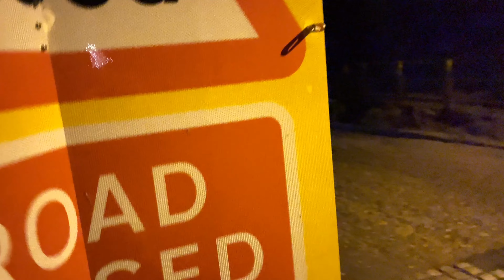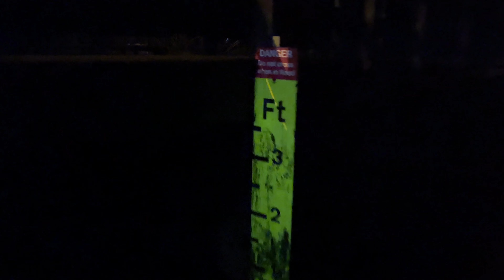Walking and driving through Rufford Ford at night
All footage is recorded and edited by me